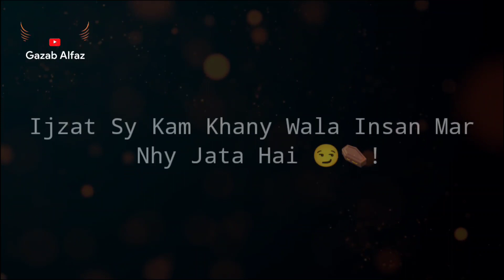Dolat 💸 Ke Liye Talwe 🦵 Nhy Chate 😏❌ | 😡 Bad Boys Attitude Shayari WhatsApp Status| Gazab Alfaz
Title : Dolat 💸 Ke Liye Talwe 🦵 Nhy Chate 😏❌ | 😡 Bad Boys Attitude Shayari WhatsApp Status| Gazab Alfaz

Talwe Chath Kar Jeene Waly Nahy Hai.
Kisi Ke Parion Par Girny Waly Nahy Hai...
Aur
Humko Mat Dikhayye Dolat Ke Tamshay.
Hum Kisi Bhi Keemat Mein Bikny Wale Nahy Hai.
Aur
Dolat Sy Apna Zameer Becha Nhy Jata Hai.
Ijzat Sy Kam Khany Wala Insan Mar Nhy Jata Hai.